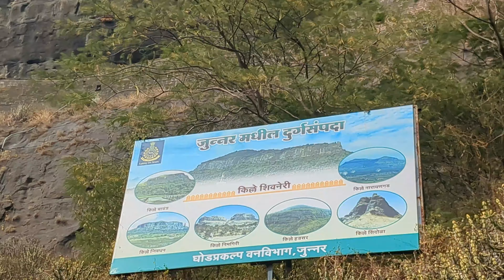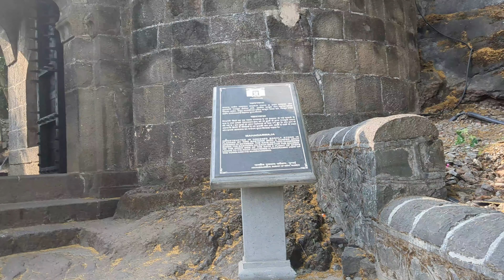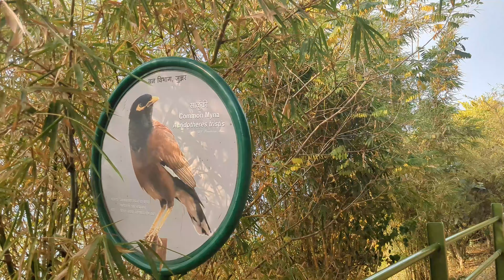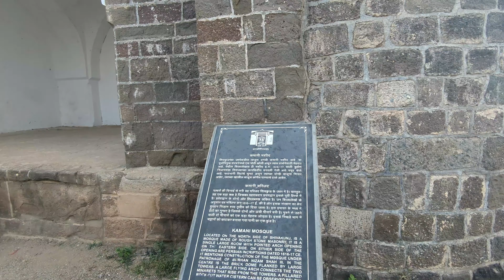छत्रपती शिवाजी महाराज यांचे जन्मस्थान | Chatrapati Shivaji Birthplace | Junnar | Shivneri Fort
Shivneri Fort, the birthplace of the revered Maratha king Chatrapati Shivaji Maharaj, stands as a symbol of valor and heritage. Nestled in the Sahyadri mountain range, this historic fort offers a glimpse into the life of one of India's greatest warriors. Visitors can explore its ancient structures, including temples and bastions, while enjoying panoramic views of the surrounding landscape. The fort not only serves as a significant cultural landmark but also as a testament to Shivaji Maharaj's enduring legacy in Indian history.
पूज्य मराठा राजा 1. पूज्य मराठा राजा छत्रपती शिवाजी महाराज यांचे जन्मस्थान असलेला शिवनेरी किल्ला शौर्य आणि वारशाचे प्रतीक आहे. सह्याद्रीच्या पर्वत रांगेत वसलेला, हा ऐतिहासिक किल्ला भारताच्या महान योद्ध्यांपैकी एकाच्या जीवनाची झलक देतो. आजूबाजूच्या लँडस्केपच्या विहंगम दृश्यांचा आनंद घेत अभ्यागत मंदिरे आणि बुरुजांसह तिची प्राचीन रचना शोधू शकतात. हा किल्ला केवळ एक महत्त्वपूर्ण सांस्कृतिक खूणच नाही तर भारतीय इतिहासातील शिवाजी महाराजांच्या चिरस्थायी वारशाचा दाखला आहे. असलेला शिवनेरी किल्ला शौर्य आणि वारशाचे प्रतीक आहे. सह्याद्रीच्या पर्वत रांगेत वसलेला, हा ऐतिहासिक किल्ला भारताच्या महान योद्ध्यांपैकी एकाच्या जीवनाची झलक देतो. आजूबाजूच्या लँडस्केपच्या विहंगम दृश्यांचा आनंद घेत अभ्यागत मंदिरे आणि बुरुजांसह तिची प्राचीन रचना शोधू शकतात. हा किल्ला केवळ एक महत्त्वपूर्ण सांस्कृतिक खूणच नाही तर भारतीय इतिहासातील शिवाजी महाराजांच्या चिरस्थायी वारशाचा दाखला आहे.